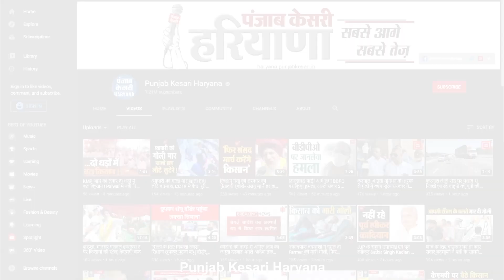तलवारबाजी में गीत लांबा ने जीते 3 गोल्ड, अगले महीने छत्तीसगढ़ में खेलेगी नेशनल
राज्य स्तरीय जूनियर तलवारबाजी फेंसिंग प्रतियोगिता में गीत लांबा ने अपना जलवा दिखाते हुए 3 गोल्ड मेडल पर कब्जा जमाया. दरअसल रोहतक में 9 से 11 सितंबर को तलवारबाजी फेंसिंग प्रतियोगिता आयोजित की गई. जिसमें बल्लभगढ़ की रहने वाली खिलाड़ी गीत लांबा ने 3 गोल्ड मेडल जीत कर क्षेत्र का नाम रोशन किया है. गीत ने अंडर 14 में जहां दो गोल्ड जीते वही अंडर-17 ग्रुप में भी गोल्ड पर कब्जा जमाया